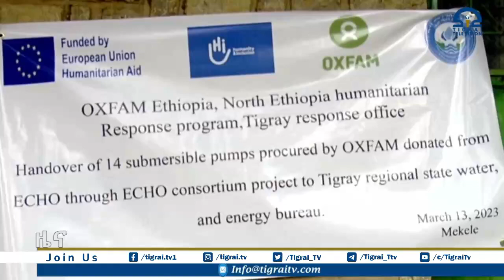ዝዓነው ትካልት ማይ ዳግም ንምህናፅ ዝለዓለ ርብርብ ይጠልብ-ቢሮ ማይን ኢነርጂን ትግራይ